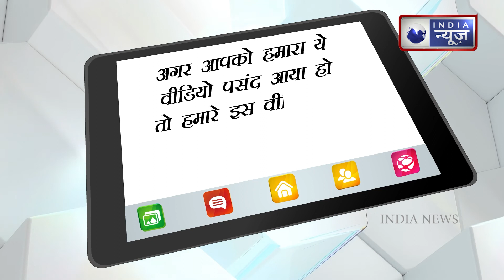Aamir Khan-Fatima Sana got married? Know the truth of the viral photo| India News Entertainment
One of the most shocking news of Bollywood in this year 2021 was Aamir Khan’s second divorce. Aamir’s fans were shocked after this news of divorce from Kiran Rao. At the same time, some pictures have created panic on social media. The reason for the pictures going viral is that these are being told pictures of Aamir Khan’s third wedding, in which Aamir is seen as the groom and Fatima Sana Shaikh as the bride. Let’s know the truth of this news and pictures…